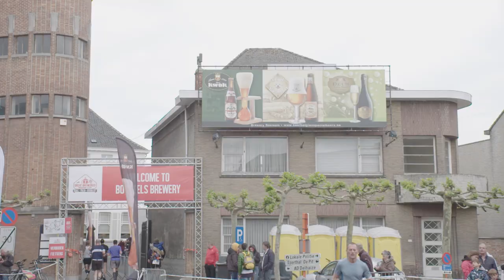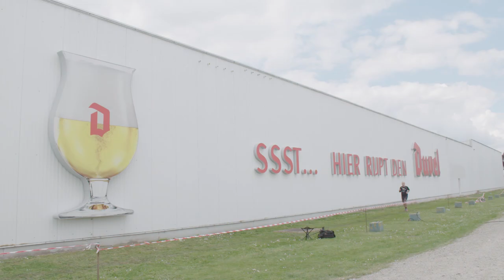Great Breweries Marathon - 2019 - Aftermovie